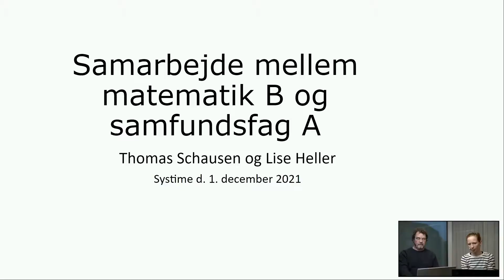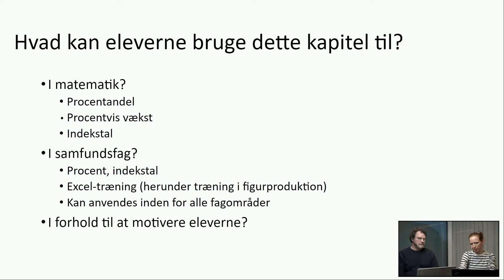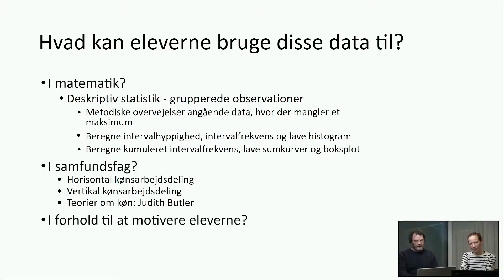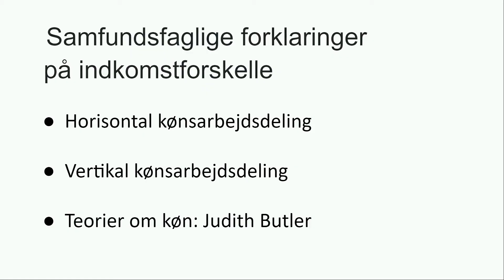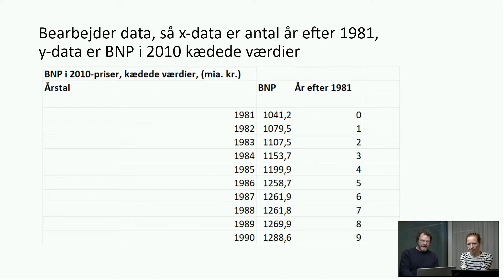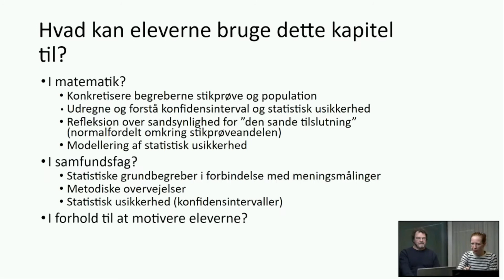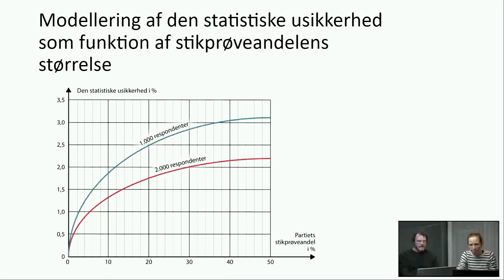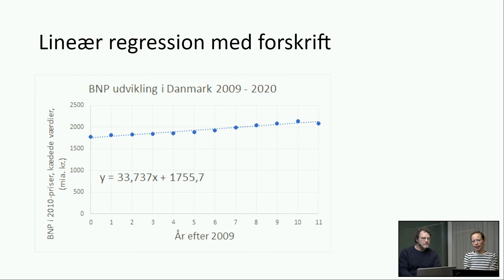Webinar – Samarbejde mellem matematik B og samfundsfag A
I dette webinar giver forfatterne til udgivelsen eksempler på samarbejdsmuligheder mellem matematik B og samfundsfag A.